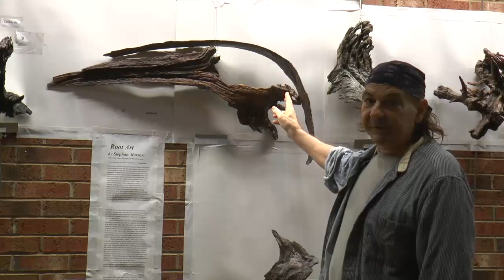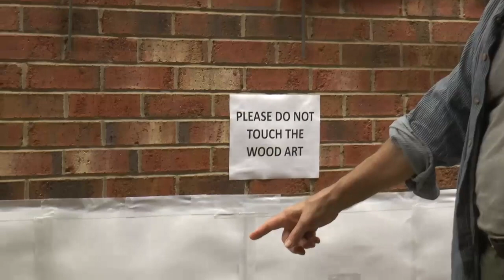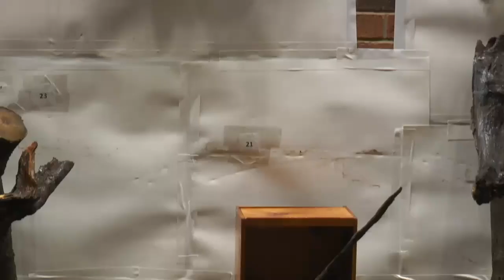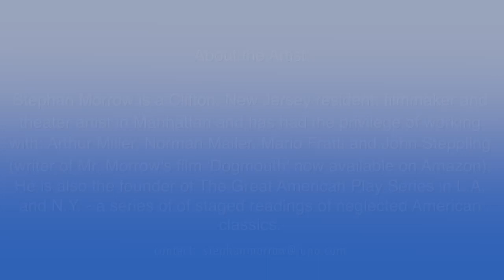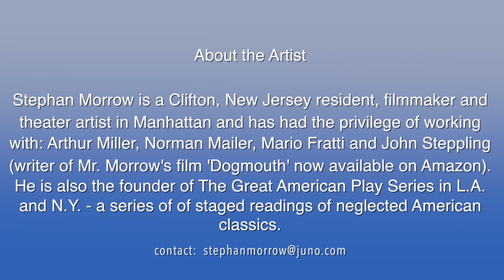Root Art 2018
Stephan Morrow's Root Art Sculptures showing at the Clifton Public Library until July 30, 2018. Free to the Public